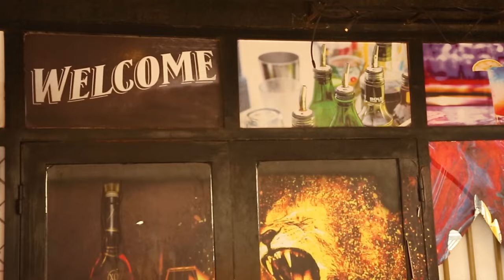Ba nyiri utubari baratakamba ku bihano bikakaye bahabwa barengana